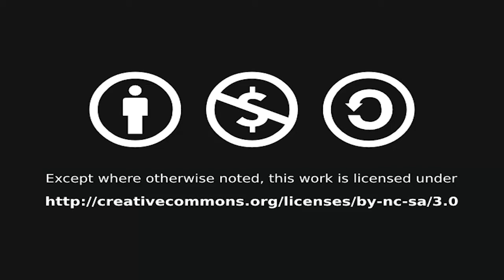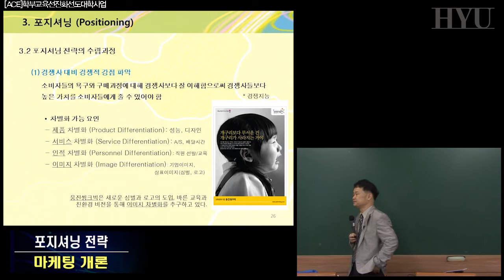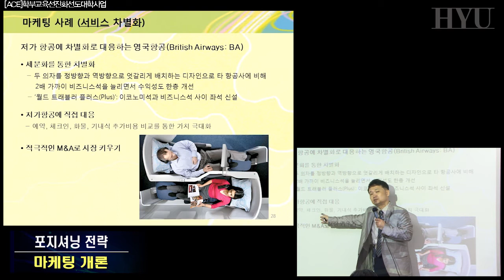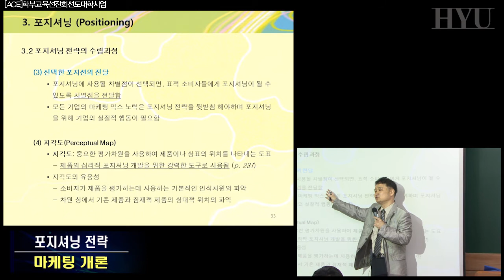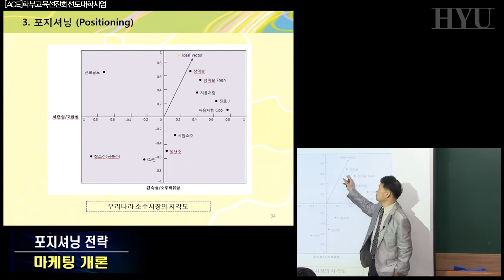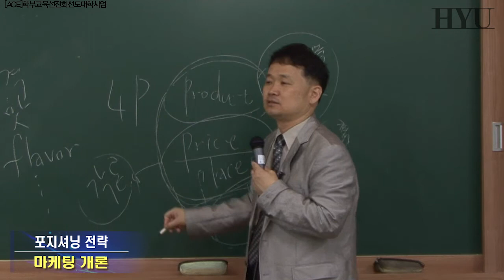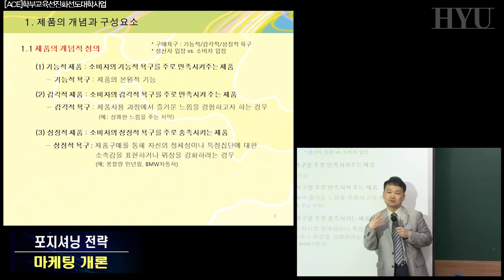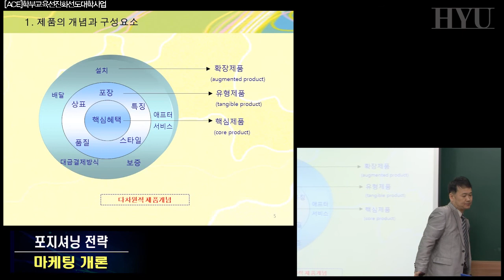20140428 마케팅개론 14강 포지셔닝 전략